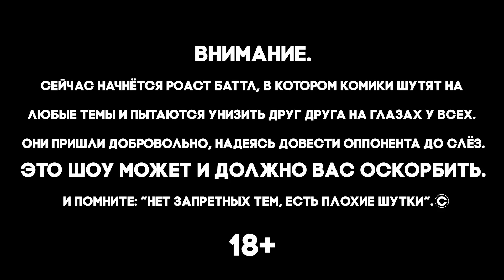Роаст Баттл S01. Евгений Сидоров VS Александр Долгополов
Вы посмотрели лучшие поединки 1/8, теперь перейдём к 1/4 Роаст Баттл турнира.

На фестивале Панчлайн прошёл первый Роаст Баттл турнир. Нам понравилось, и мы провели еще раз осенью, но более осмысленно. 16 комиков прожаривали друг друга, чтобы узнать, кто лучший.